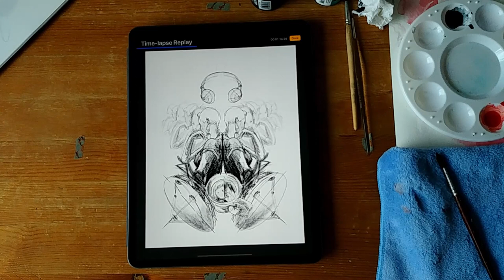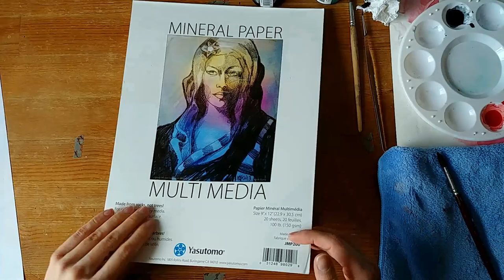Painting Using Acrylic Inks, Timelapse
This is a timelapse video of my process in creating the illustration “Unrequited Signals”. There is no talking in the video but I do hope you enjoy the music I found.

This illustration was made for the short story "Unrequited Signals" by Tara Abrishami. You can get the book it's from for free

It's a lovely story about crossed signals in alternate universes.  I painted it with acrylic inks and I am quite happy with it! Let me know what you think.

Materials used; Acrylic Inks from Dr. Ph Martins, Liquitex, Mineral Paper from Yasutomo

Songs: Chill Day, Blue Boi, Overjoyed, Arcade, Warm Nights, Blossom